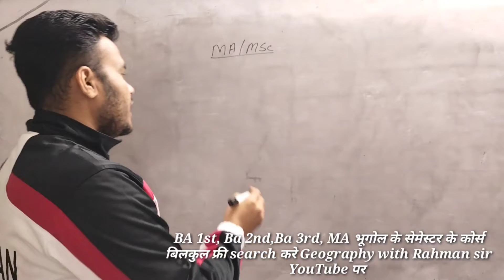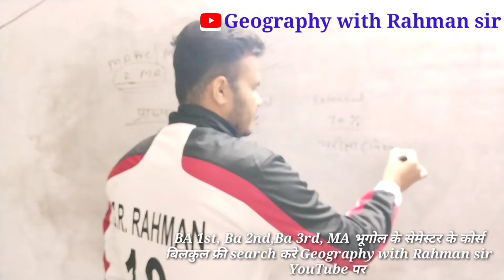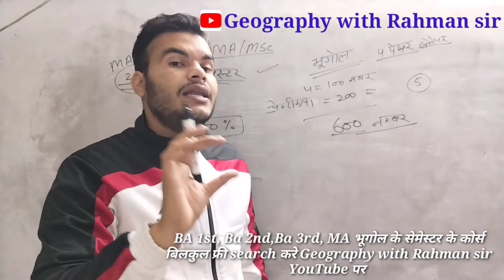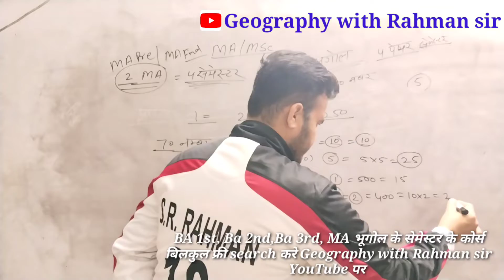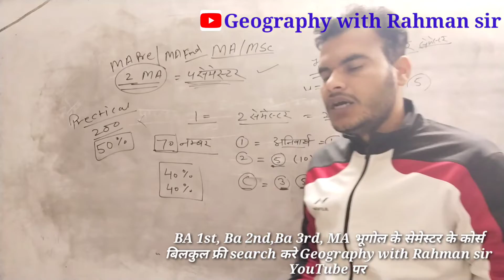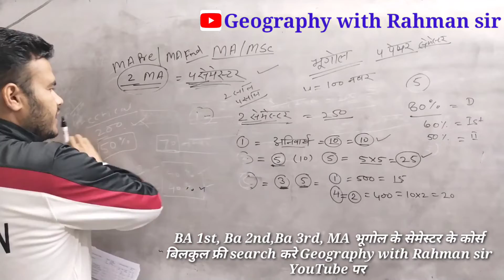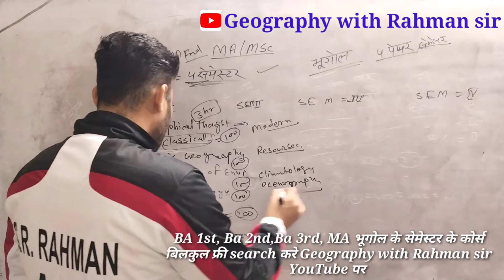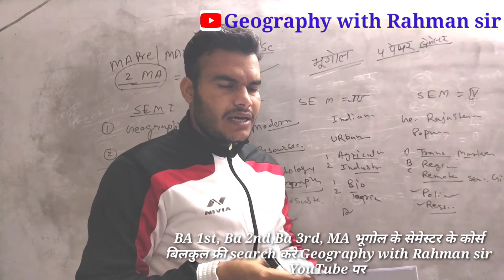सेमेस्टर प्रणाली क्या है, अब एग्जाम सेमेस्टर प्रणाली से होंगे, semester pattern Kota University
सेमेस्टर का मतलब क्या होता है,सेमेस्टर प्रणाली क्या है,सेमेस्टर परीक्षा क्या है,सेमेस्टर परीक्षा क्या होती है,सेमेस्टर किसे कहते हैं,semester subject,kaise hota hai,uok semester exam 2023,ma semester pattern Kota University,ma semester pattern,ma semester 4 exam date 2022,ma geography first semester question paper,ma geography first semester,Rahman sir,uok ma exam pattern 2023,new exam pattern University,Ma bhugol,ma geographysemester pattern Kota University